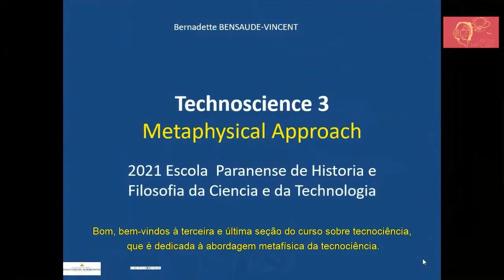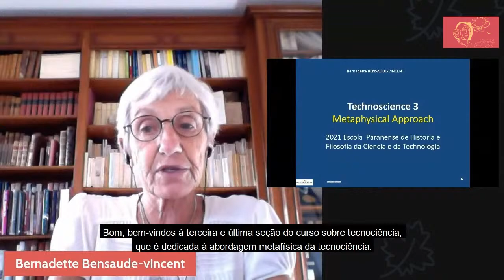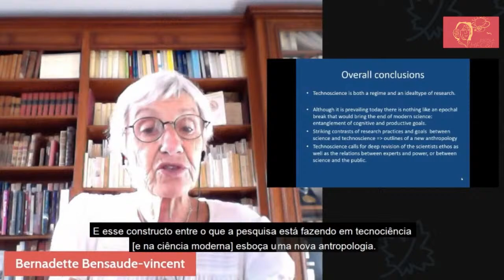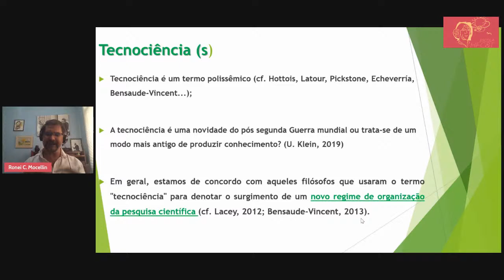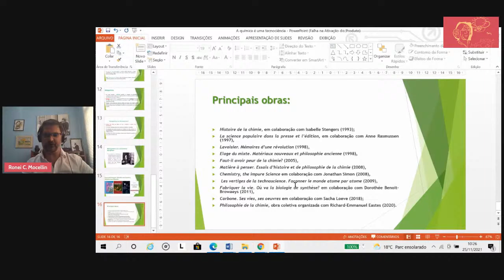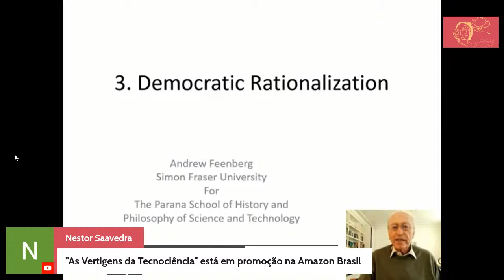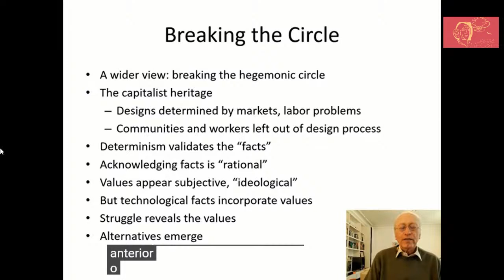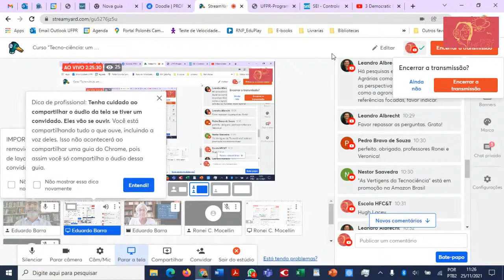Curso "Tecno-ciência: um novo regime de saber?" [AULA 3]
Curso ministrado pelos professores Andrew Feenberg (Simon Fraser University - Canadá) e Bernadette Bensaude-Vincent (Université Paris 1 - França), durante a Escola HFC&T 2021.